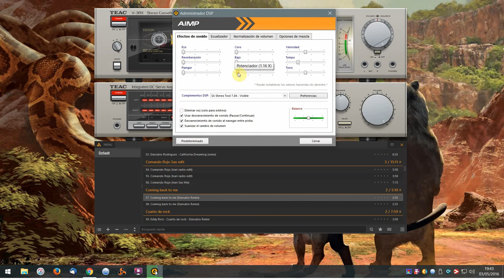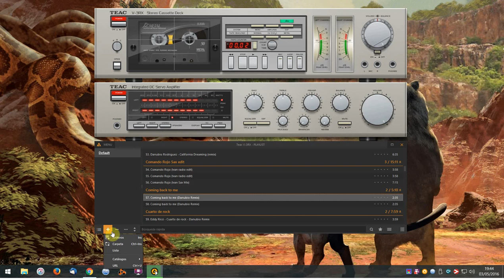Aimp - Teac V 3RX (skin)